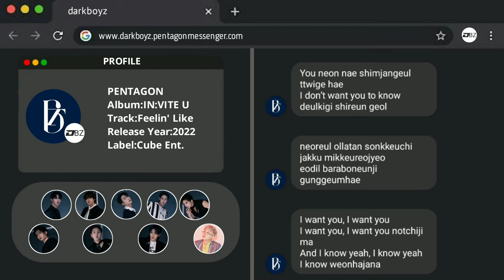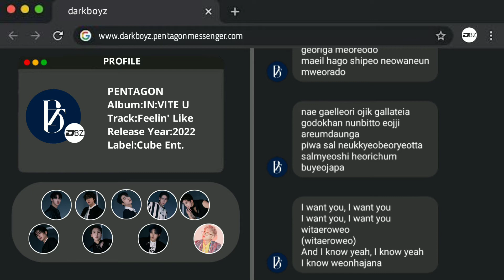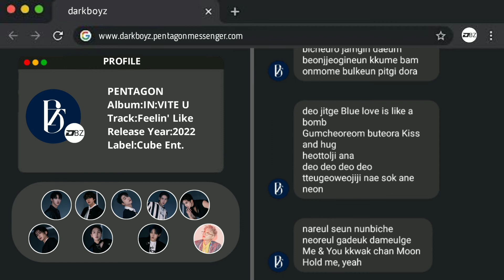PENTAGON - Feelin' Like (Romanized Lyrics)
Artist:PENTAGON
Album:IN:VITE U
Year:2022

Lyrics/작사: 해이 (HAEE), 키노, 진호 (펜타곤), 우석 (펜타곤)
Composer/작곡: Ryan S. Jhun, Kristin Marie, Vegard Hurum, Jop Pangemanan
Arranger/편곡: Ryan S. Jhun,Vegard Hurum

You got it
She got it
(Uh Uh)
You got me feelin’ like

You, you make my heart to beat
I don’t want you to know
I don’t want to be caught

My finger keeps gliding over you
I wonder where you are looking at

I want you, I want you Don’t let me get away
And I know yeah, I know yeah

The moment when I Touch you,
the wings are spread out
Share the warmth you feel around the whole body
Beyond the kiss

You got it
She got it
(Uh, uh)
You got it
She got it
You got it
She got it

Yeah eh Yeah
The Hot and cold Attitude
Your patient attitude
and you Know I love it too
Although I don’t enjoy giving comments full of cliché
Whatever that is, I want to do it with you everyday

There’s only Galatea in my gallery
Even the lonely eyes are beautiful
I have felt the blood and flesh
I carefully grab your waist

I want you, I want you, it’s risky
(it’s risky)

your breathing gets faster
Can’t hide it anymore,
just move as the way I lead

You got it
She got it
(Uh uh)
You got it
She got it
(Uh Uh)

My Last touch awakens your life,
we immerse ourselves in the alcohol and light
Flashes in a dreamy night
and the blood starts to run in your body

Deeper, Blue love is like a bomb
Stick like a Gum, Kiss and hug
Our chemistry gets stronger
and you are becoming hotter and hotter inside me

Inside my sharp eyes
I’ll contain you to the full
Me & You Under the full Moon
Hold me. yeah

You got it
She got it (Hey!)
Yeah
You got it
She got it
Yeah